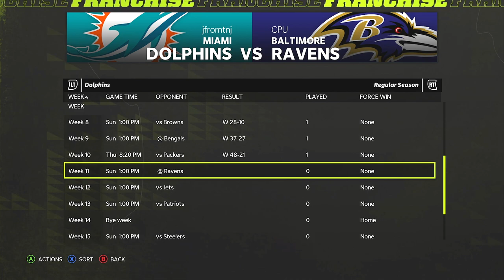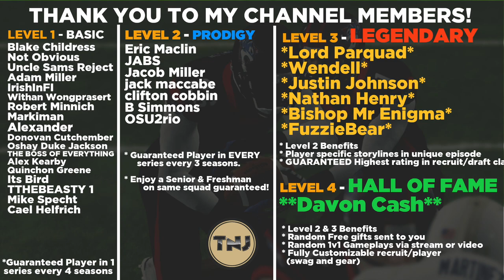Facing Jordan Love Led 8-1 Packers! | Ep 23 | Madden 22 Franchise Dolphins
Welcome back everybody to the Miami Dolphins Franchise here on Madden 22 as we are now past the halfway point of Season 2 and are now looking to make our move in the 2nd half of the season in the AFC.  Today we take on a Packers team who is in their first year without Aaron Rodgers and are now led by Jordan Love for the first time in his career.  Can the Packers stay hot after their 8-1 start or will the Dolphins play spoiler.  Plus we look at some of our top prospects for the first time this year.

AT2020 Mic